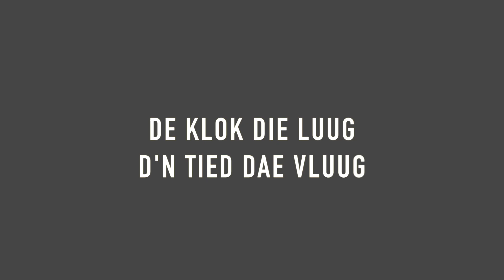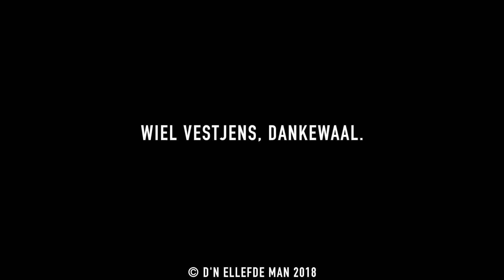D'n Ellefde Man 2018: Waat vluug d'n tied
Dit jaor löp D'n Ellefde Man de optochten met 't thema ''De klok die luug, d'n tied dae vluug''. Want zoe is det: de leukste daag van 't jaor zien um veur desse d'r erg in haes. Ein ode aan de Vastelaovend en aan de grutste Venlose vastelaovesartis: Wiel Vestjens.